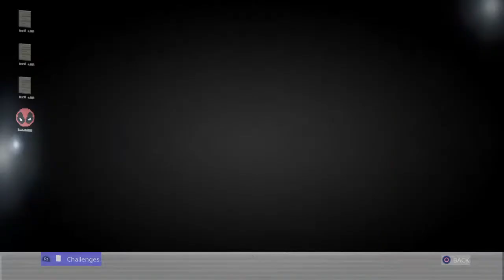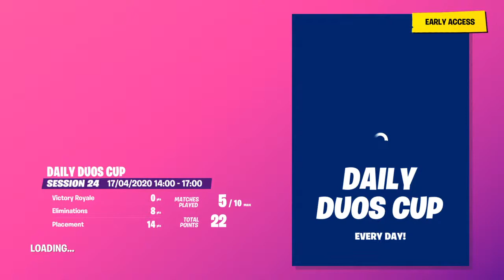streaming for jiahan